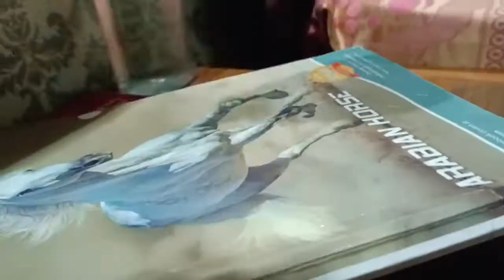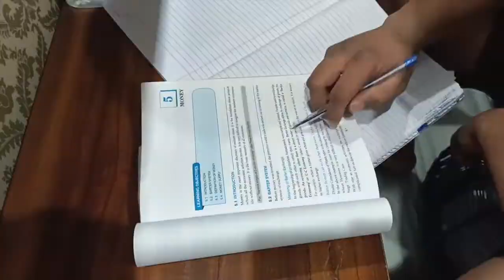My Canon camera got shut | Harsh yadav | vlog28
Hey H.Y. Squad!!!

I’m back with another vlog ! Watch the vlog to find out how my 4 year old camera which is canon 1300D get temporary off.

Don’t forget to like the video. Also, I’d love to hear from you so lemme know your views on this vlog by commenting below.

About me: I’m Harsh yadav, currently I’m a full time student and a part time vlogger on YouTube.

peace out.

* Include the link or title of the track